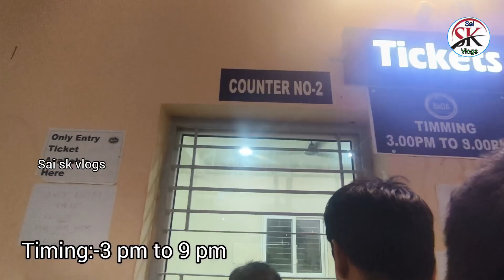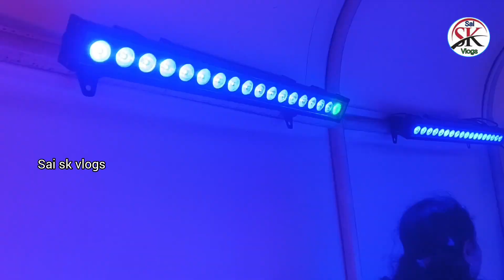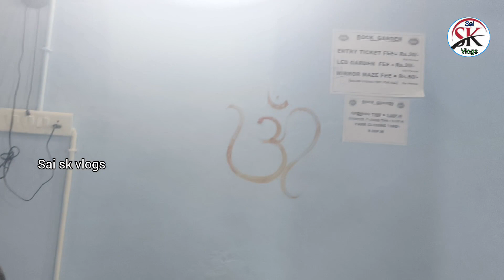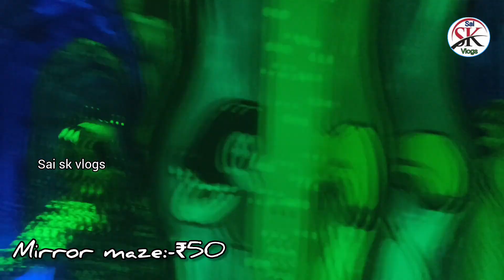Rock Garden Berhampur//Rock Garden Ambapua Berhampur Ganjam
Rock Garden Berhampur
Rock Garden Berhampur: Nature’s Art & Family Fun
Address: Ambapua, Bima Nagar, Dura Bahadurpetta, Brahmapur, Odisha 760010.

 Bloggy Master
Opens: 3:00 PM - 8:00 PM

Exploring Rock Garden Berhampur
Nestled in the heart of Berhampur, Odisha, the Rock Garden is a delightful haven that seamlessly blends the natural beauty of rock formations with the creative touch of human artistry. This hidden gem is a testament to the intrinsic harmony between nature and sculpture. In this comprehensive guide, we will take you on a virtual tour of the Rock Garden, covering its sculptures, Mirror Maze, Lights of Joy, entry details, and what makes it a must-visit attraction in Berhampur.

Rock Garden Location and Overview
Situated in the heart of Berhampur, Odisha, the Rock Garden is easily accessible and makes for a perfect day outing or a leisurely stroll for both locals and tourists.

Rock Garden Berhampur
Location: Ambapua, Bima Nagar, Dura Bahadurpetta, Brahmapur, Odisha 760010.
Near: Income Tax Office Ambapua, Berhampur, Kendriya Vidyalaya Brahmapur, Berhampur City College

    Day Timings
Monday 03:00 PM – 08:00 PM
Tuesday CLOSED
Rock Garden Entry Ticket Price

Entry Fees No of Persons
Rs. 20 1 Person
Free for children below 14 years
Mirror Maze and Lights of Joy Timings and Ticket Prices
Shows Name Timings Ticket Prices
Mirror Maze 3:30 PM Rs 50.00
Lights of Joy 5:30 PM – 7:45 PM Rs 20.00 ( Valid for 15 minutes )
Rock Garden
Tampera Lake
Mirror maze
LED Garden
Siddha Vairabi
#Sai sk vlogs